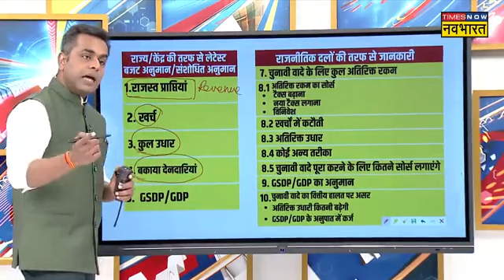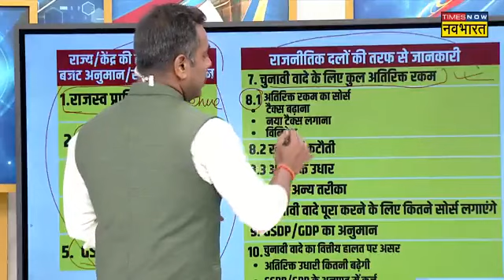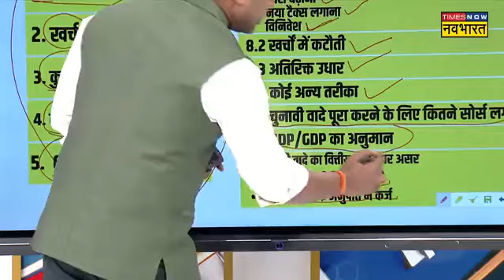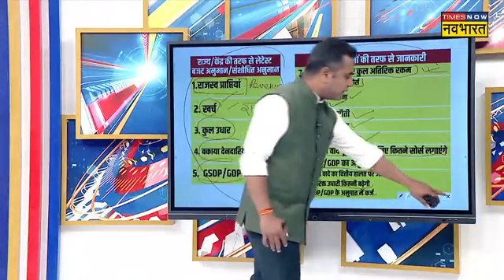19 July 2023